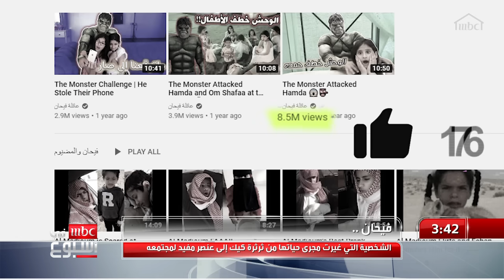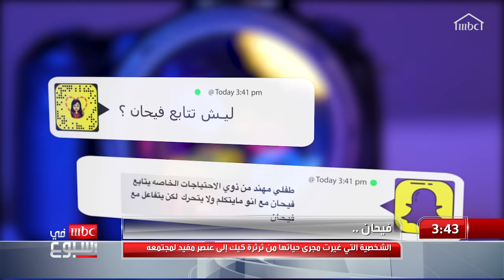فيحان.. الشخصية التي غيرت مجرى حياتها من ثرثرة كيك إلى عنصر مفيد لمجتمعه تقرير: نرجس العوامي